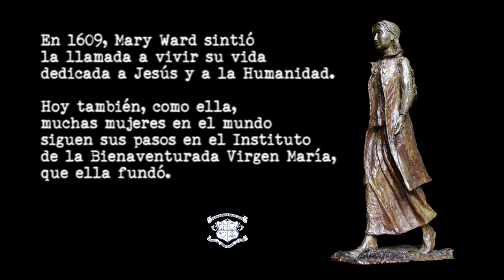Sarah Rudolph, Ibvm de Canadá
Sarah Rudolph nos habla de su deseo de entregar su vida a Dios y de su búsqueda hacia "algo más". En este proceso conoció a las religiosas del IBVM, cuyo carisma y enfoque de justicia social, así como la Espiritualidad de Mary Ward, le ayudaron a discernir su vocación.